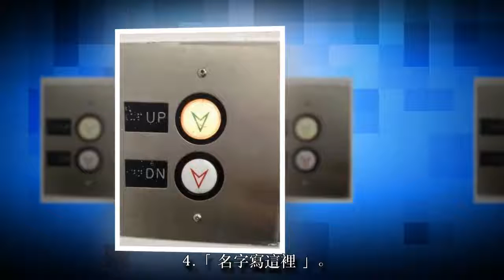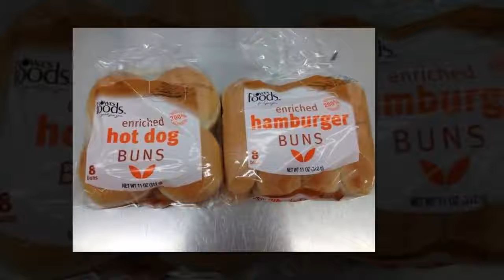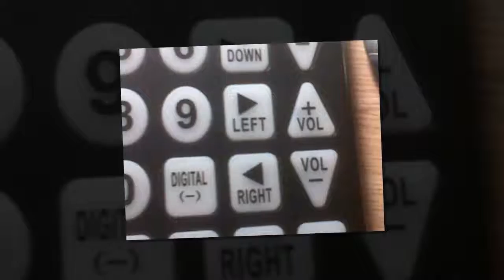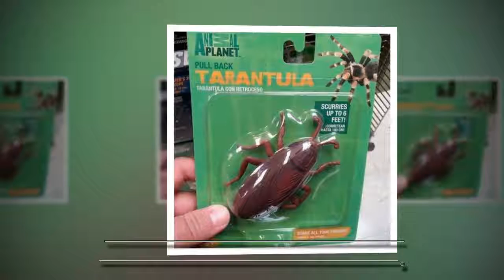30件「讓人難以想像會失敗」的超秀逗差事， 這些人只上班一天就準被老闆開除了！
30件「讓人難以想像會失敗」的超秀逗差事， 這些人只上班一天就準被老闆開除了！